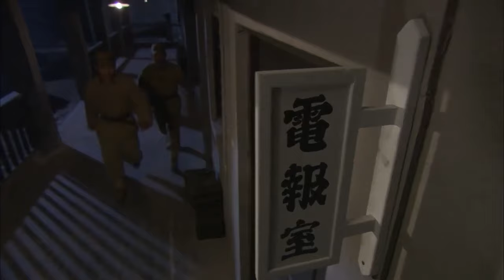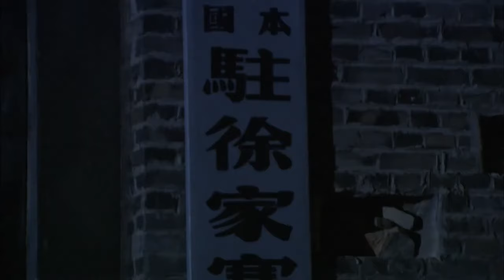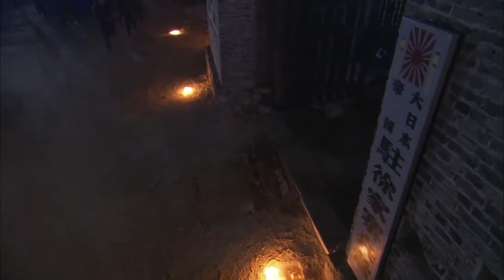【抗日大電影】是敵是友打幾槍就知道了，國仇家恨化成子彈擊穿敵人胸膛！